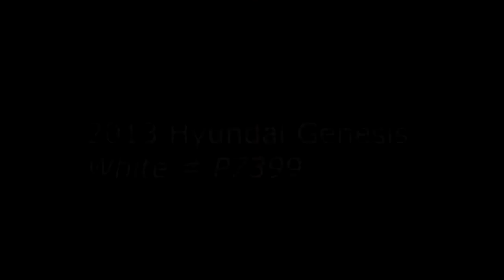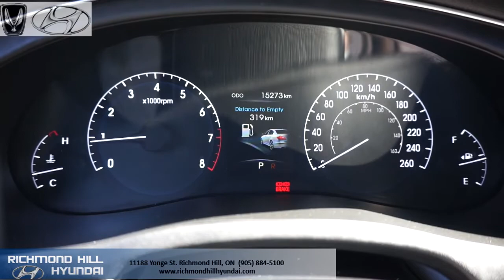2013 Hyundai Genesis # P7399